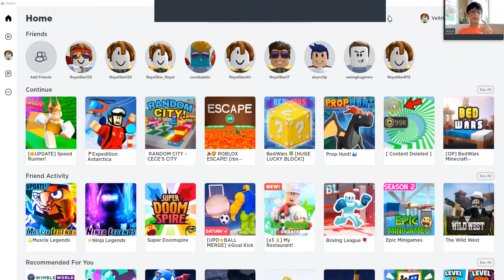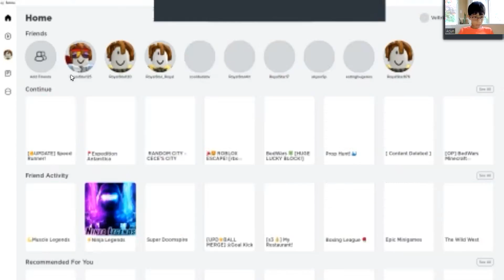Arjun play's speeed runner again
From last place to first place